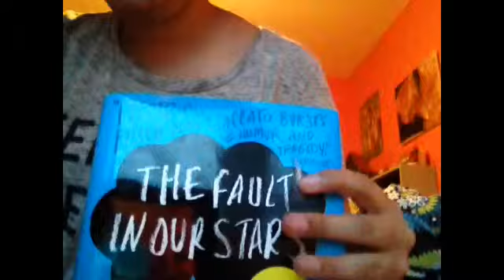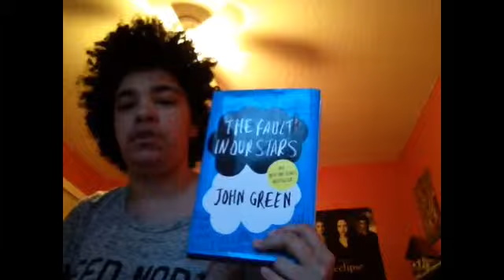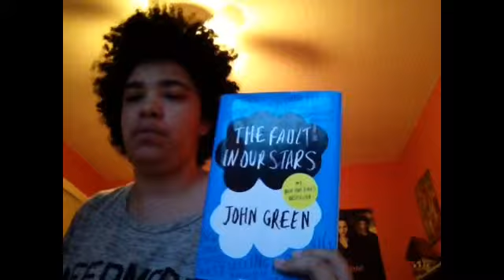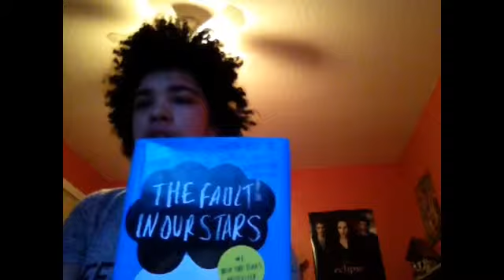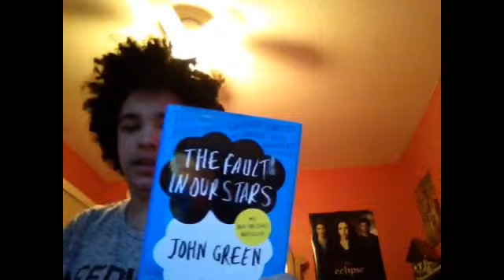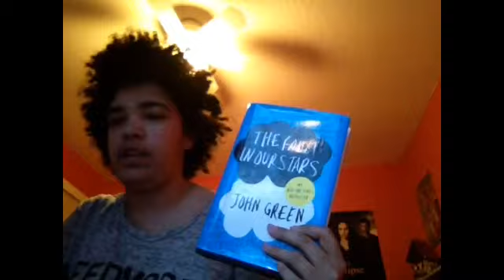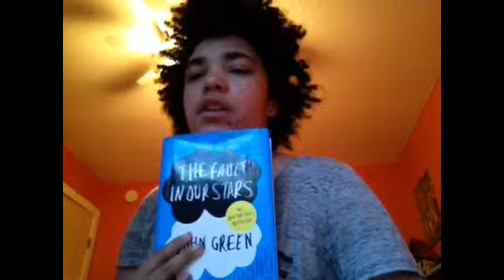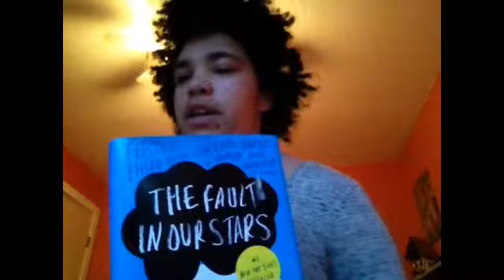The fault in our stars book review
The fault in our stars book review. via YouTube Capture